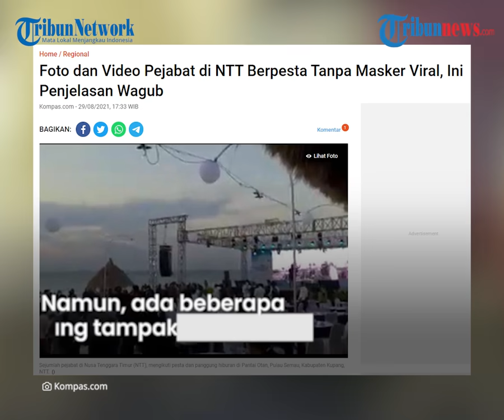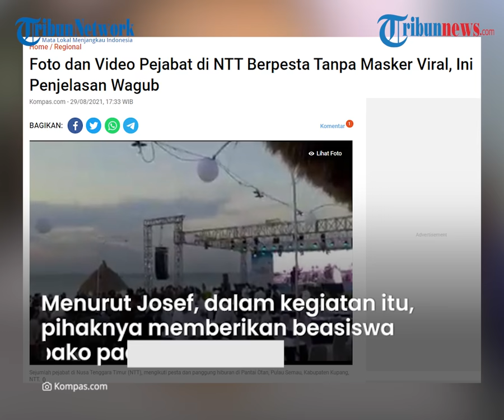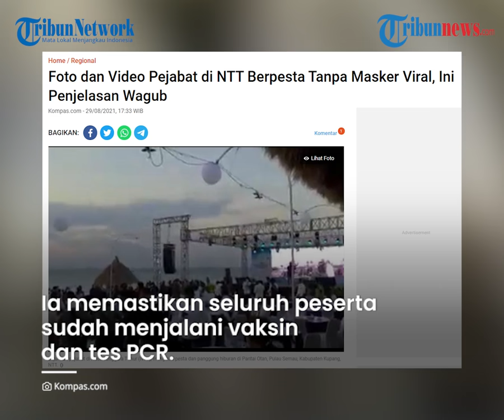Viral Video Acara Tanpa Prokes di Kupang yang Dihadiri Gubernur dan Bupati, Wagub NTT: Tak Ada Pesta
Diketahui acara tersebut juga dihadiri oleh Gubernur NTT dan sejumlah pejabat lainnya.

Terkait hal ini, Wakil Gubernur NTT Josef Nae Soi membantah bahwa pihaknya menggelar pesta.